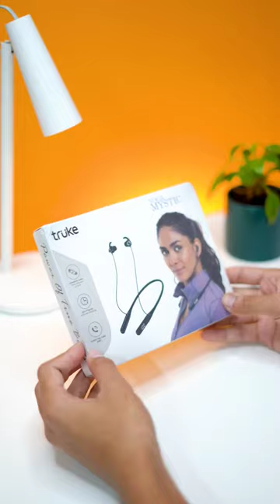Looking for a good budget neckband with battery indicator? Check this out!truke